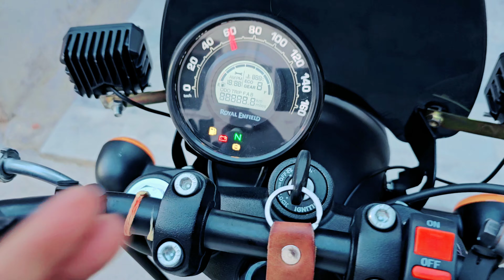I Bought Royal Enfield Hunter 350 From YouTube Money | YouTube Income Revealed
I Bought Royal Enfield Hunter 350 From YouTube Money | YouTube Income Revealed | How YouTube Changed My Life | Power Of YouTube

Curious about YouTube income? In this video, I'll reveal how I bought a Royal Enfield Hunter 350 with money earned from YouTube! Watch to learn more about YouTube income.
YouTube can change your life in 6 months, just don't give up.

Related questions
Power of Youtube
Youtube Motivation
how much big youtubers acutally earn
how much youtubers earn for movie videos
how much tech youtubers earn so much
how much new youtubers earn money
how much earn little gamer youtubers
how much us youtubers earn
how much fortnite youtubers earn
how much indian gaming youtubers earn
how much big tech youtubers earn
royal enfield hunter 350
royal enfield reation

Mahesh Sikhwal Owner Of ( Great Rajasthan Tech ) YouTube Channel